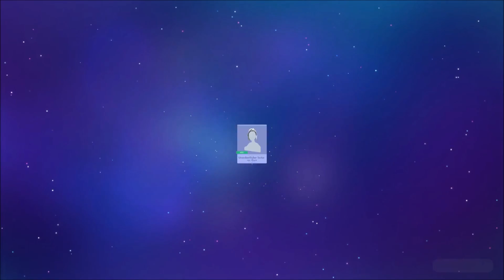DISNEY DREAMLIGHT VALLEY 🏰 [19] Ich kam, sah und säte ⭐ LET'S PLAY ⭐ DEUTSCH / GERMAN ⭐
🏰 NÄCHSTE FOLGE MEHR INFOS HIER

Titel: DISNEY DREAMLIGHT VALLEY
Genre: Lebenssimulation, Adventure
Entwickler: Gameloft
Release: 6. September 2022
USK: 0 Jahre

Martin Lustig (a.k.a. ADDALIN) entscheidet, einige Zeit weg von der Hektik der Stadt zu verbringen, um den Spielplatz im Hinterhof seines alten Zuhauses zu besuchen, den er früher, als er jünger war, so gerne hatte. Er lässt seinen Rucksack am Brunnen stehen, legt sich auf eine Picknickdecke und schläft ein, während er sich zu erinnern beginnt und in eine Traumwelt eintritt. Beim Erwachen trifft er auf Merlin, der ihm erklärt, dass das Dreamlight Valley früher voller Disney- und Pixar-Charaktere war, die friedlich und harmonisch nebeneinander lebten, aber das änderte sich alles mit dem Verschwinden ihres geliebten Herrschers. An diesem Punkt begannen Nachtdornen im Tal zu wachsen, was „Zum Vergessen“ führte, bei dem viele Charaktere zum Schutz in ihre Heimatreiche flohen. Einige blieben, aber die Nachtdornen führten dazu, dass diese ihre Erinnerungen verloren und das Tal verfiel in Dunkelheit.

            ★ ★ ★ ADDALIN - JUST GAMES ★ ★ ★
LET'S PLAYs - KOMPLETTLÖSUNGEN - TIPPS & TRICKS
¯ \_(ツ)_/ ¯ ¯ ¯ ¯ ¯ ¯ ¯ ¯ ¯ ¯ ¯ ¯ ¯ ¯ ¯ ¯ ¯ ¯ ¯ ¯ ¯ ¯ ¯ ¯ ¯ ¯ ¯ ¯ ¯ ¯

Ein Abo freut mich sehr! 😎👍
Alle Inhalte meines Kanals sind für Dich zum Anschauen kostenlos.

► MONETARISIERUNG & WERBUNG 💲
100% der Einnahmen aus der Monetarisierung werden gespendet an:
GREENPEACE 🌎, WWF 🐼 und PETA 🐕
Mit jeder Werbeeinblendung tust Du etwas Gutes!

Bezahlte Werbung wie Produktplatzierungen, Sponsorships oder Empfehlungen gibt es auf meinem Kanal nicht.

► SCHWIERIGKEITEN EIN VIDEO ZU SEHEN?
Der Schutz von Kindern und Jugendlichen liegt mir am Herzen.
Daher unterliegen einige Videos der Altersbeschränkung. 🙈🙉🙊

► UNTERSTÜTZUNG 💲
Diese Einnahmen investiere ich in meinen PC, Konsole & Games.

VIELEN DANK 🥳